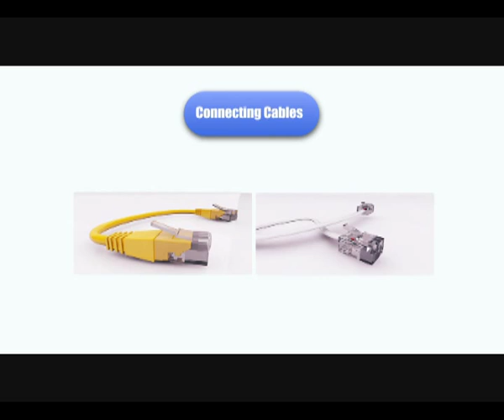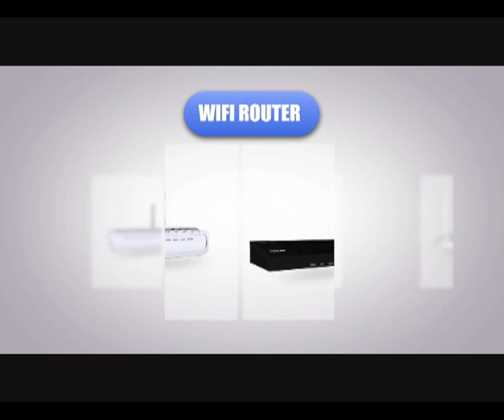Router Configuration - How to connect your router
Configure your Sri Lanka Telecom router with the help of our Technical Guide.